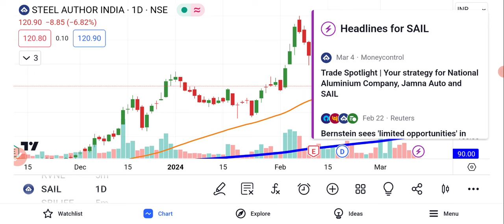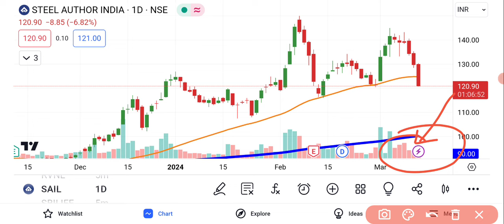SAIL Ltd Share News | SAIL Share Latest Analysis | Share Market Latest News